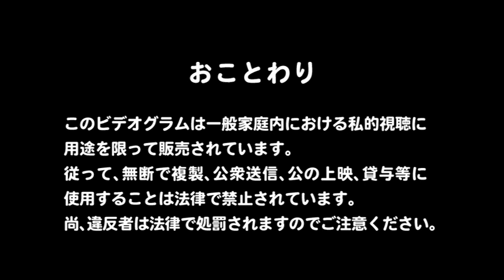ANNA TSUCHIYA 1st Live Tour BLOOD OF ROSES DVDRIP (2007)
Full DVDRip of the 1st Live Tour "BLOOD OF ROSES" by ANNA TSUCHIYA which it came out in 2007. Ogromnoe Spasibo to rutracker. You can download this live but its bigger file because it's TS files so i had to convert all files and then merge it together. Hope you all enjoy it. This live will always be one of my favorite, a trully MASTERPIECE!! ROCK ON \m/
Setlist:
Intro - Change Your Life, you can skip it straight to the live performance lol :3
1. KNOCK DOWN
2. NO WAY
3. TASTE MY SKIN
4. MY FATE
5. LOVIN' YOU
6. SOMEBODY HELP ME
7. UNDER MY MASK
8. ECSTASY
9. EVERY MOMENT
10. BLUE MOON
11. FOREVER
12. CHANGE YOUR LIFE
13. TRUE COLORS
14. SLAP THAT NAUGHTY BODY
15. ROSE
16. ZERO
17. AH AH
18. GIVE ME KISS & KISS
19. FROZEN ROSE